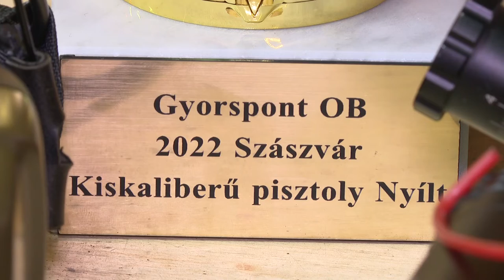Két aranyat is szereztek a Nagymányoki Lőegylet versenyzői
Kiemelkedő eredményt értek el a Nagymányoki Lőegylet színeiben induló sportolók a Szászváron rendezett gyorspont versenyen. A nyolc megszerzett éremhez a férfi és a női lövészek is egyaránt hozzájárultak. Ezzel az elmúlt évek egyik legsikeresebb versenyét abszolválták.